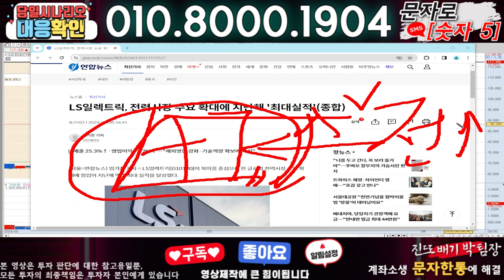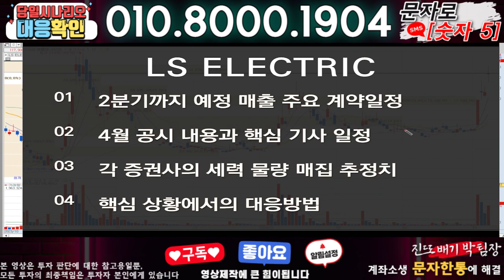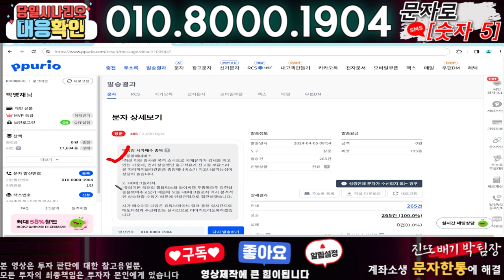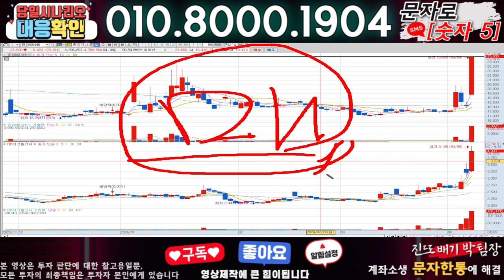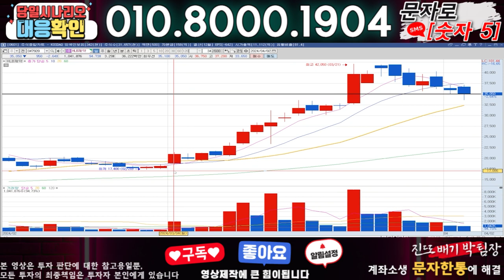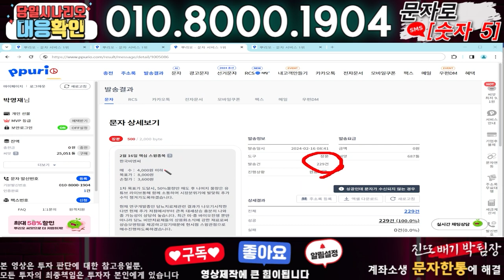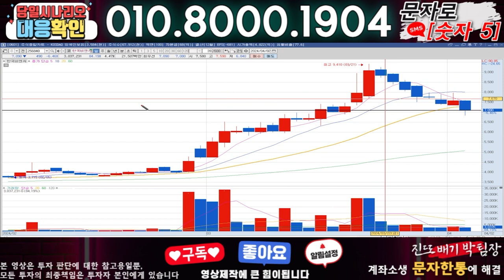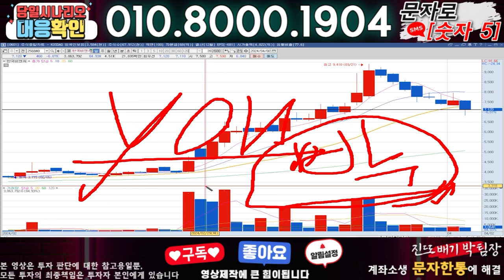LS ELECTRIC ) 3분전 기습속보-공식입장발표!! 무슨일인가?